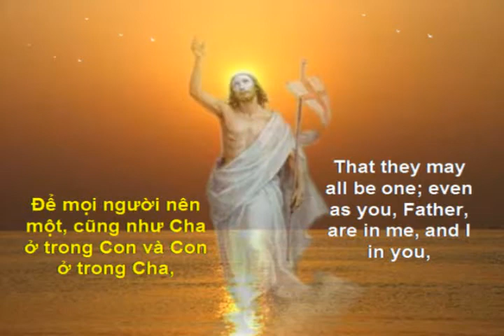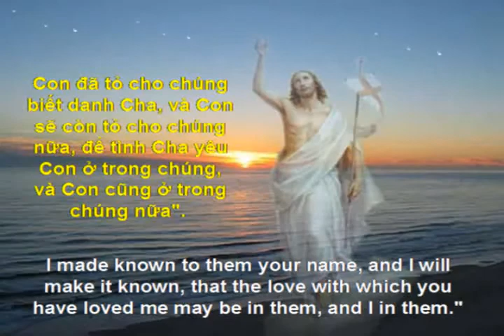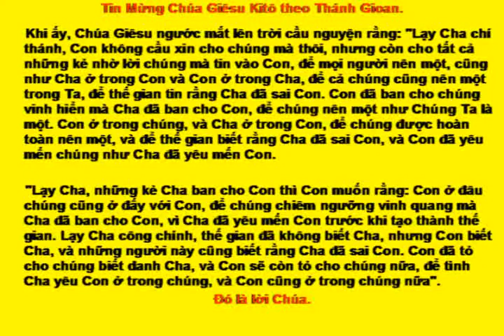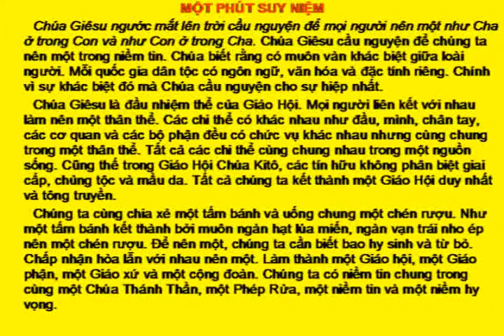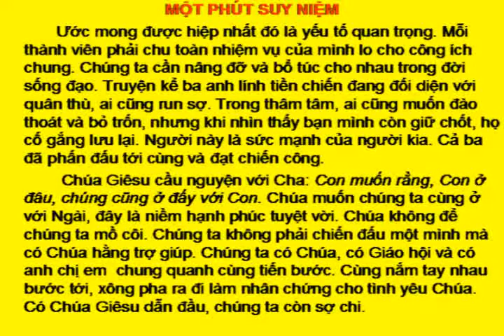Suy Niem Phuc Am Chua Nhat 7 Phuc Sinh Nam-C